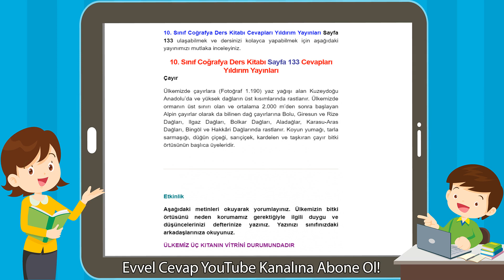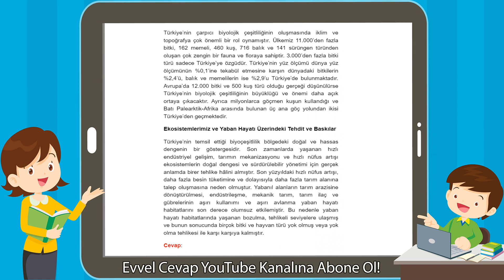10. Sınıf Coğrafya Ders Kitabı Sayfa 133 Cevapları Yıldırım Yayınları